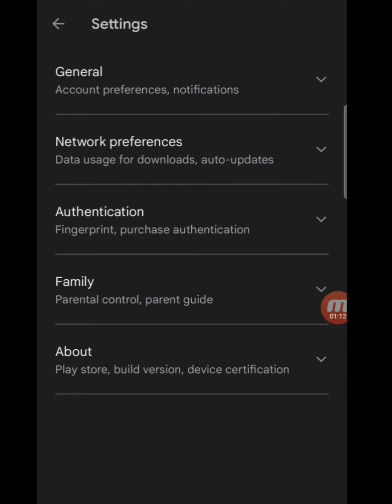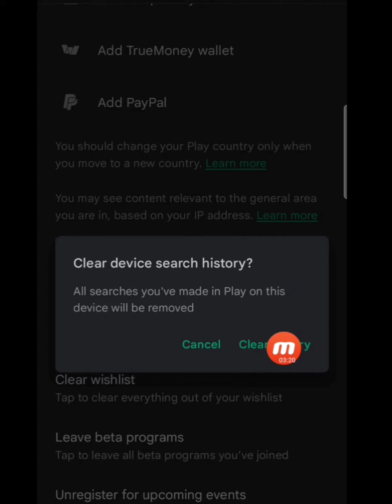how to delete search history on google play store | clear search history on play store